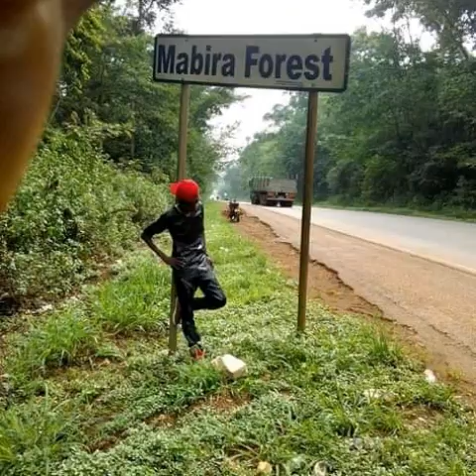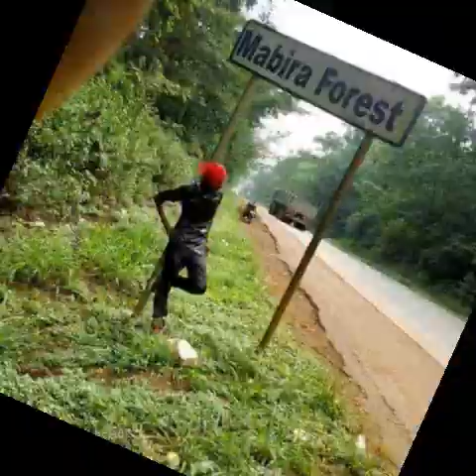Uganda nga Ogyagala.(God's incredible Love! to Uganda)